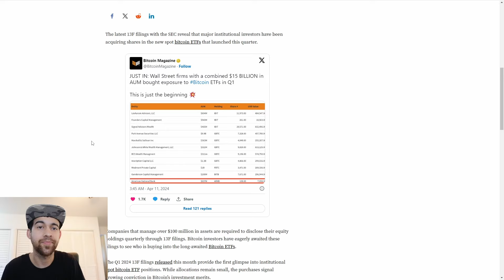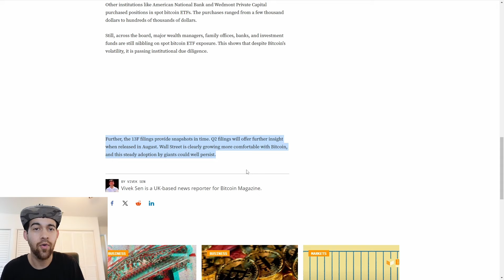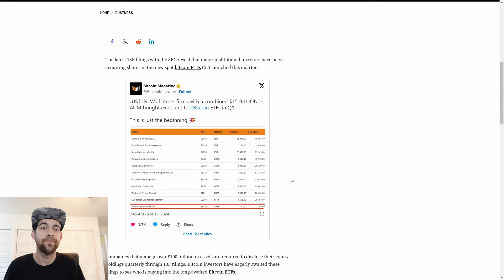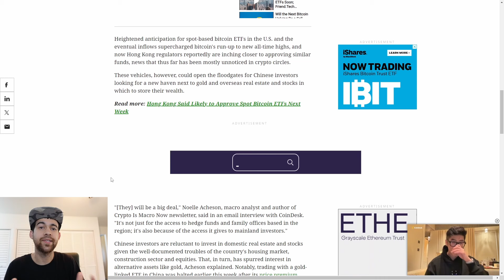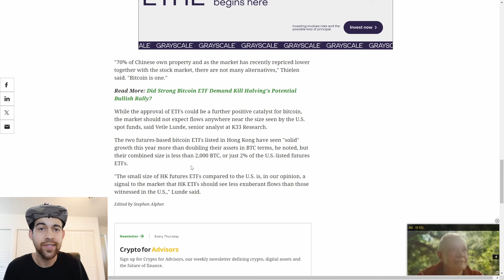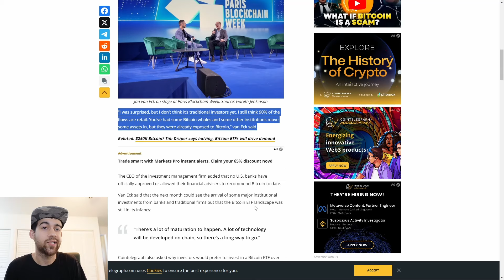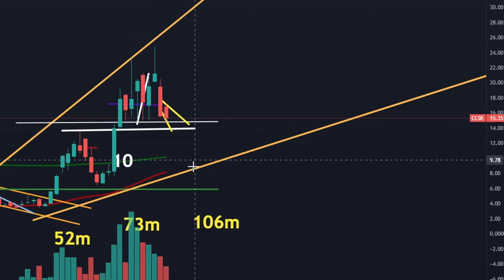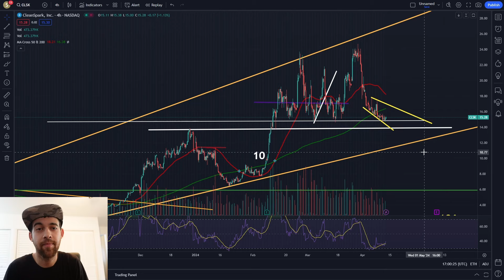Major Institutions BUYING Bitcoin - Spot Btc ETF News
We just received 13 f filings for q1 of this year, wall sreet institutions are buying spot bitcoin etfs, I go over that in this video as well as a look at bitcoin and cleanspark stock